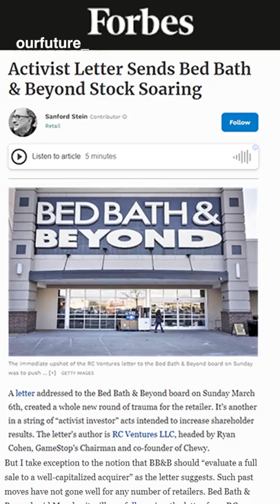Ryan Cohen Sold Chewy, an Online Pet Store, to Petsmart for $3.3B?!